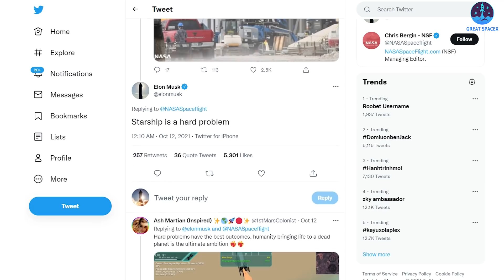"Starship 20 is a hard problem" Elon Musk confirmed on Twitter.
Spacecraft development is a risky and sometimes explosive business. SpaceX's Starship prototype spacecraft is an example of that.
It is certain that the SpaceX crew had to overcome numerous problems and challenges in order to reach the current state of orbital flight. Recently, a photograph depicted the installation of the Rvac engine. "Starship is a hard problem," Elon Musk said. This isn't the first time he's said something like this. He previously stated that the difficulty of reusing Starship is "it's an insanely hard problem".
So there had to be a lot of other issues that Starship had to deal with, which is why Elon Musk had to talk about it so much. So in today's episode, the Great SpaceX team decided to find out and analyze in detail the challenges that the SpaceX team had to overcome in the process of building Starship.
And that's understandable when it is no stranger to explosions, ruptures, and failed landings. Many of these failures happened simply because Starship is a new system trying to do unusual things.